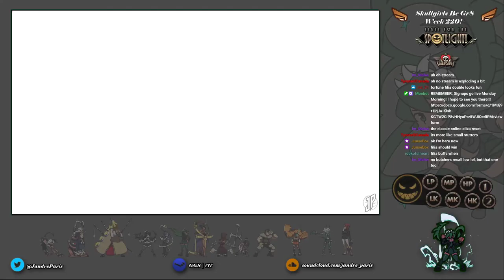Skullgirls Be Gr8 - Week 220! (Part 1)